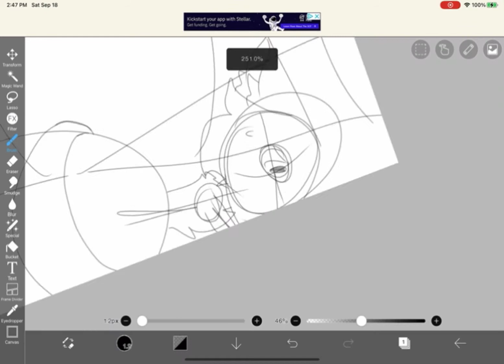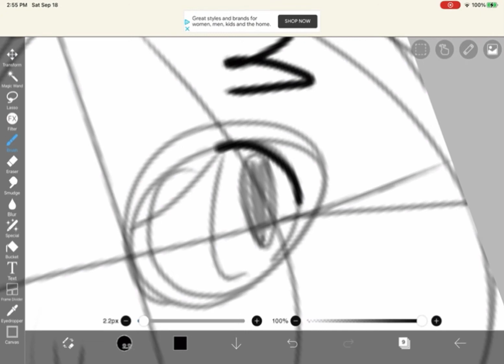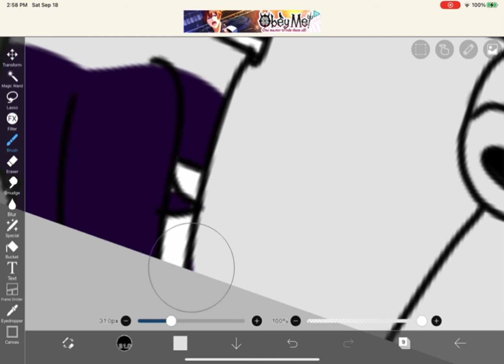W.O.W. speedpaint+update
I’m going live at 6:00 pm est